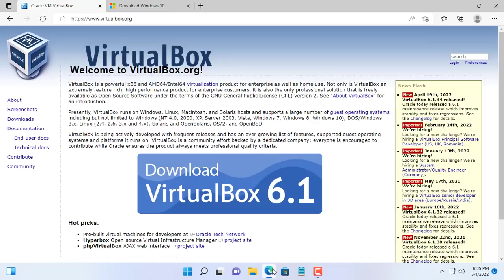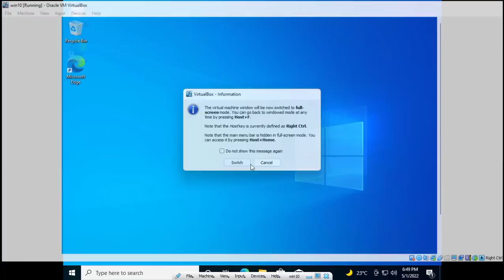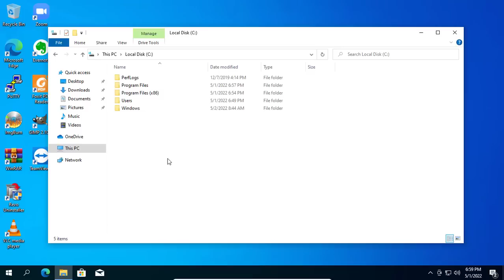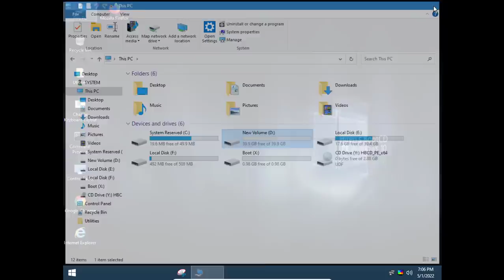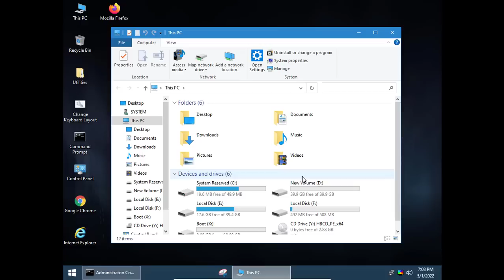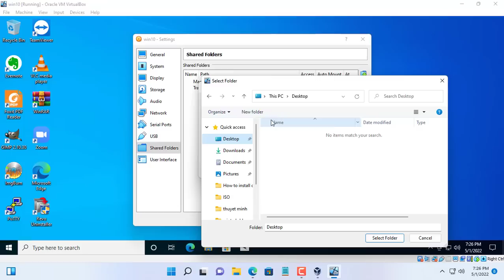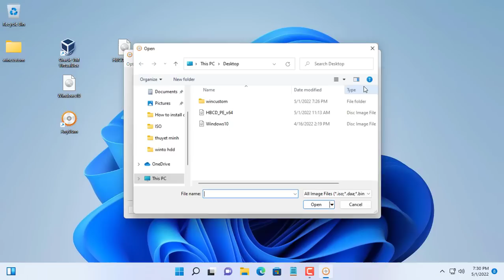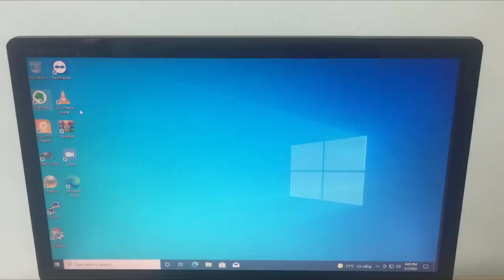How to Integrate Apps into Windows ISO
Do you want to install Windows operating system and applications at the same time? In this video, I will guide you to create a Windows 10 installer that already has the software available.
128GB Flash Drive
USB Drive 32GB
USB Drive 64GB